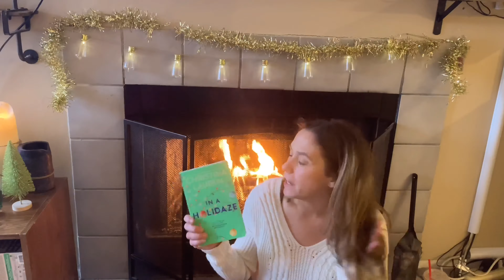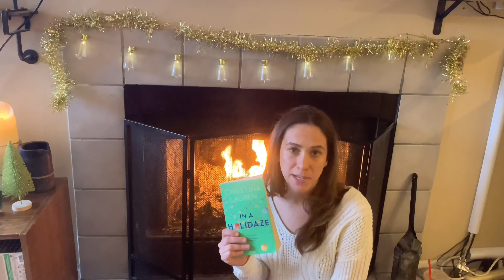November Reading Wrap-up|Books I read in November